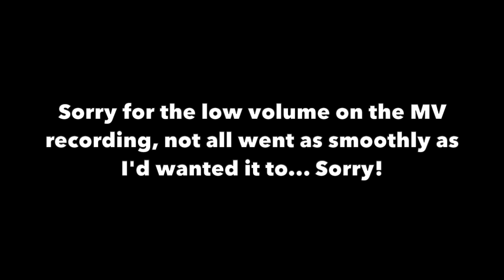STRAY KIDS "Side Effects" MV / Performance Video / Behind [Reaction]